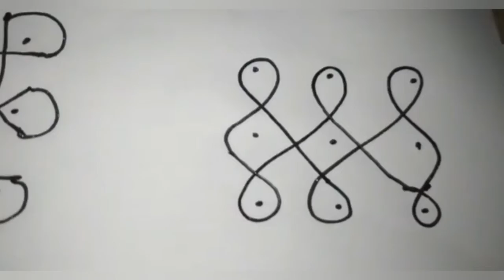3*3 dots rangoli designs// easy and simple rangoli designs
Hiii friends

Today vedio is
3*3 dots rangoli designs// easy and simple rangoli designs

Cooking vedios
Mehandhi designs
Rangoli designs
Beauty tips
work designs
Etc